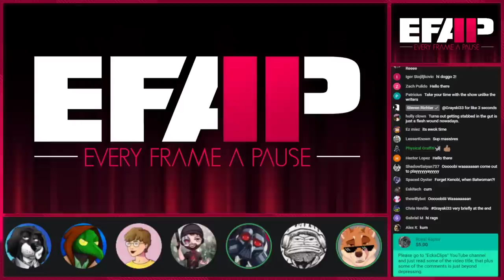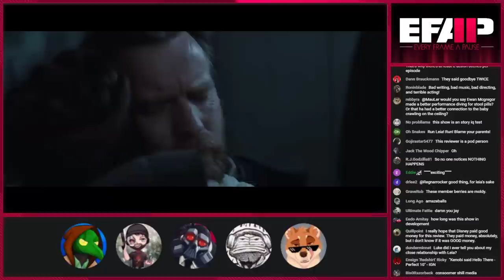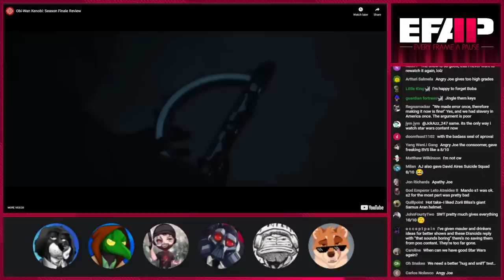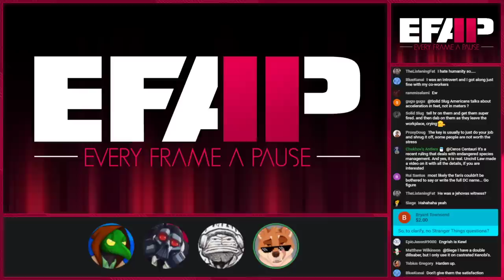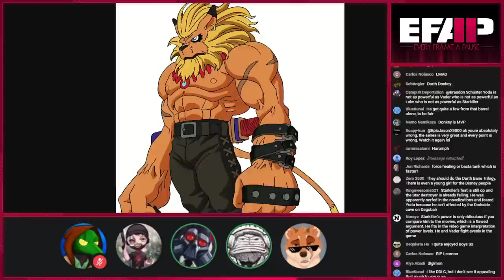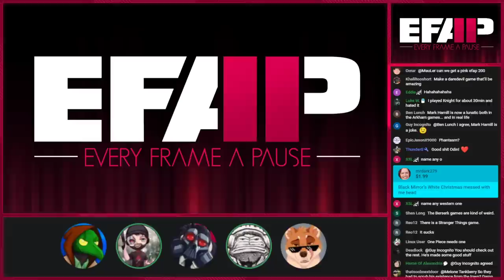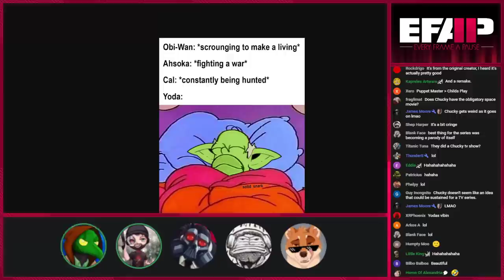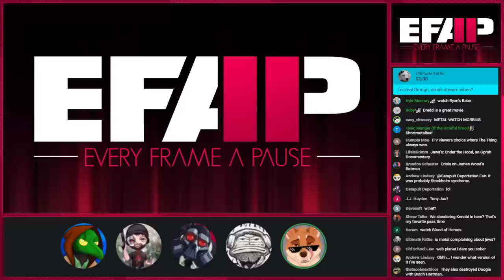EFAP #192 - "Obi-Wan Kenobi is AMAZING!" w/ Cynical Reviews, MarcTheCyborg & Jay